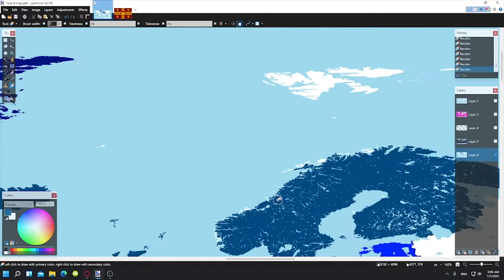Neo Byzantine Empire map speed-art